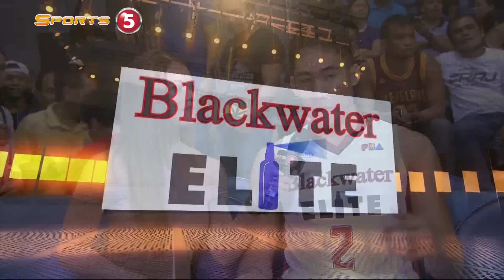Best Player: Mac Belo | PBA Philippine Cup 2016 - 2017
Mac Belo was named Best Player of the Meralco vs. Blackwater game.